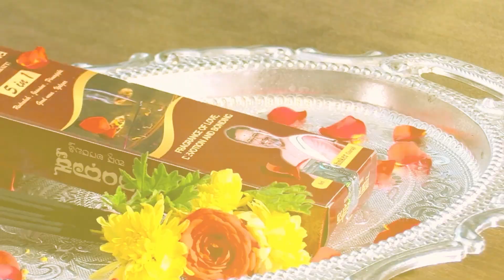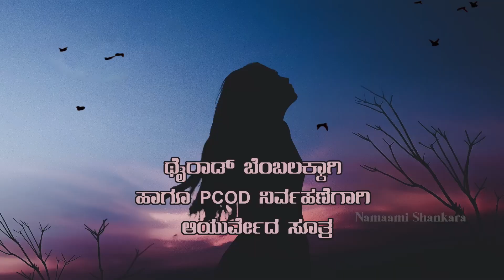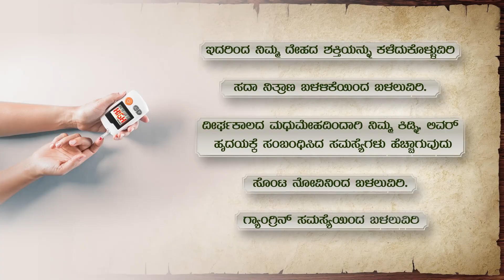ಮಿಥುನ ರಾಶಿ 2022 | Mithuna Rashi 2022 | Ugadhi Phala 2022 | Ravi Shanker Guruji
ಮಿಥುನ ರಾಶಿ 2022 | Mithuna Rash2022 { Ugadhi Phala 2022  } by Ravi Shanker Guruji

ರಾಶಿ ಭವಿಷ್ಯ 2022:

1) ಮೇಷ  2) ವೃಷಭ  3) ಮಿಥುನ 4) ಕರ್ಕಾಟಕ
5) ಸಿಂಹ 6) ಕನ್ಯಾ 7) ತುಲಾ  8) ವೃಶ್ಚಿಕ 9) ಧನುಸ್
10) ಮಕರ  11) ಕುಂಭ  12)ಮೀನ

ಏಪ್ರಿಲ್ ತಿಂಗಳಿನಲ್ಲಿ ಜನಿಸಿದವರ ಕುರಿತು ನಿಮಗೇಷ್ಟು ತಿಳಿದಿದೆ? | April Born Astrology | Ravi Shanker Guruji